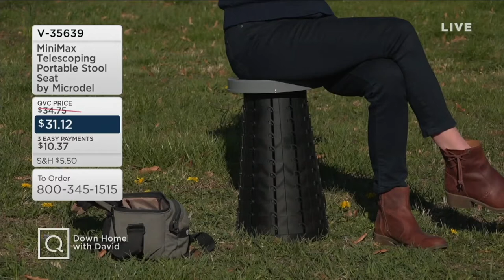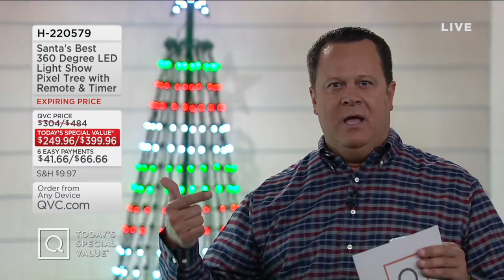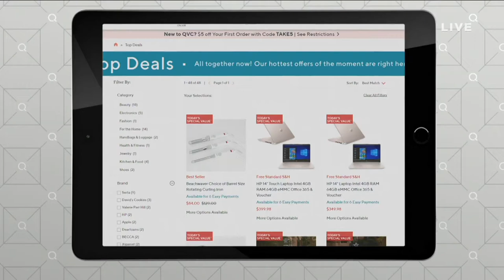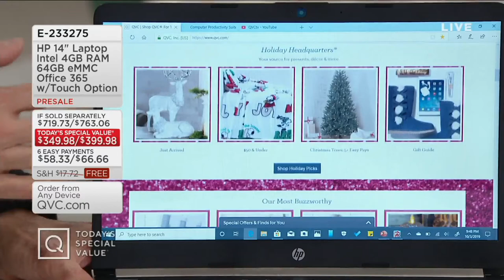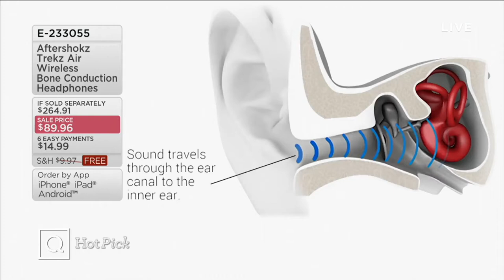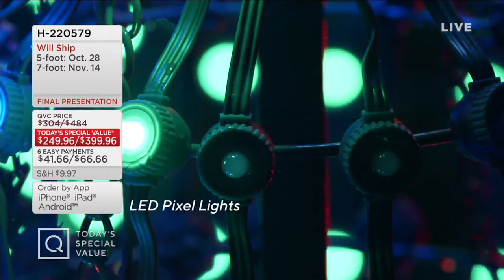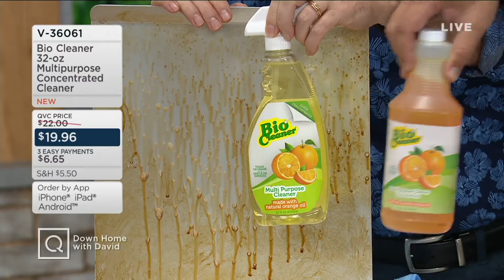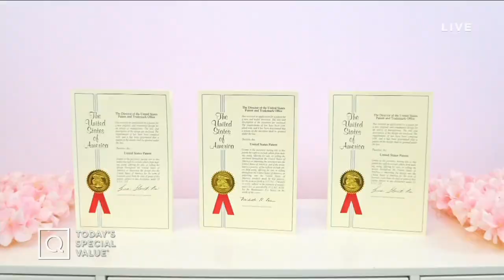Down Home with David | October 3, 2019